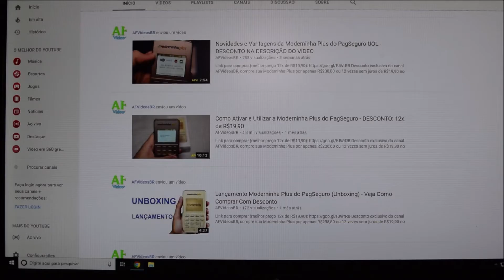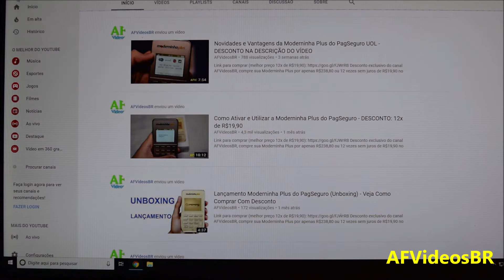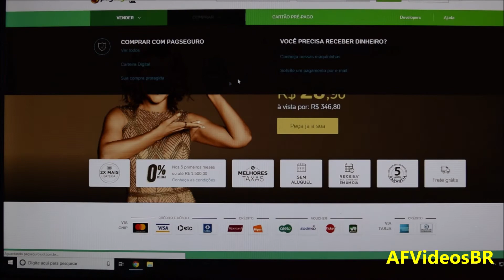Desconto Especial Moderninha Plus Apenas 12x de R$19,90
Desconto especial e exclusivo do canal AFVideosBR, compre sua Moderninha Plus por apenas R$238,80 ou 12 vezes sem juros de R$19,90 no

Aproveite a promoção do PagSeguro por tempo limitado, comprando agora sua maquininha você tem 0% de taxa nos primeiros três meses e frete grátis para todo o Brasil.

Principais vantagens da Moderninha Plus:

- Veloz nas transações;
- Aceita NFC;
- Pode ser compartilhada em até 6 contas do PagSeguro;
- Dobro de bateria;
- Taxa 0% nos primeiros 3 meses (ou até R$1500 em vendas).